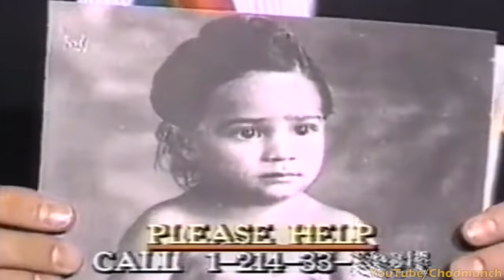Religious SCAMS Exposed 3 - Majoe Special!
'Majoe' is an amazing documentary that won an Oscar in 1972.  A preacher exposes religious scammers.

▬▬▬▬ Video Segments  ▬▬▬▬

0:00 - Child Preacher Majoe
0:49 - Cookie Jar Scam
1:49 - I want your largest bill
2:14 - You've gotta have a gimmick
3:15 - Orphan Scam Explained
4:23 - They love the tongues thing!
5:47 - Gesture Tricks
7:27 - Repentance?
8:01 - Moving on
8:36 - Movie Star!
9:40 - Outro